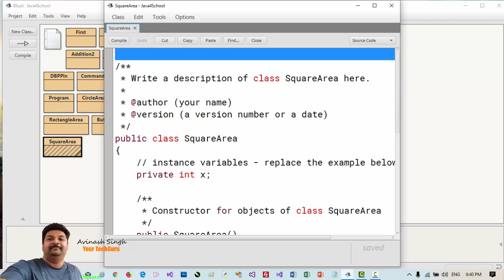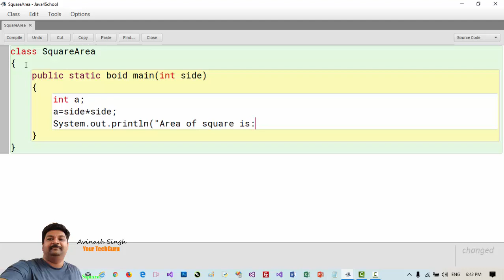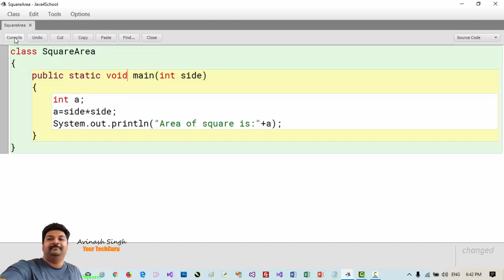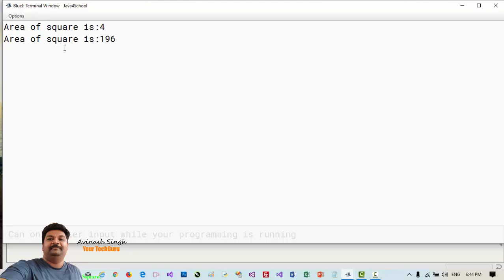Java Program to find the area of square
In this video, you can learn how to design a java program to calculate area of square using command line arguments.